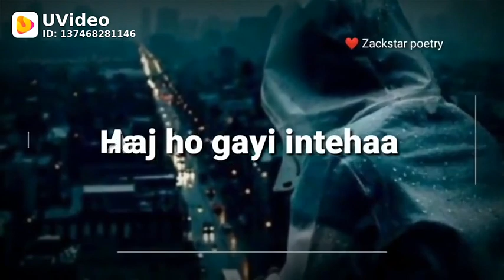💕 Har Zarra Ro Padega Main Har Mousam Me Yaad Aaunga 💞